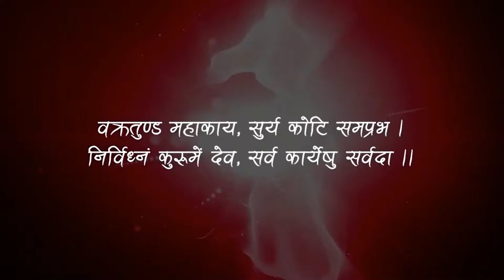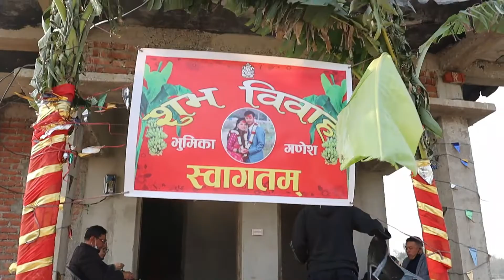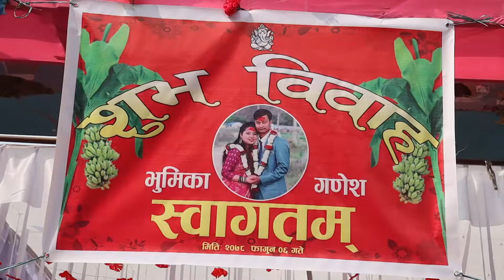Nepalese Hindu Full Wedding video BHUMIKA WEDS GANESH